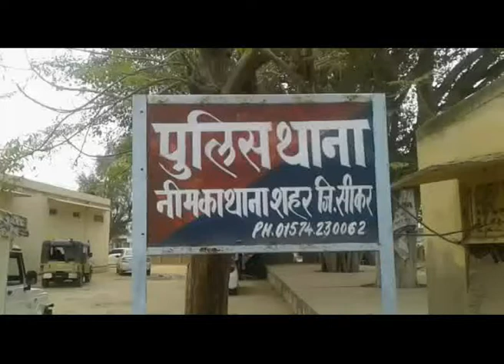सीकर के नीमकाथाना में जीजा ने साली से किया दुष्कर्म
सीकर जिले के नीमकाथाना में रिश्ते में  जीजा लगने वाले एक व्यकित द्वारा अपनी साली को बहला फुसला कर ले जाने और दुष्कर्म करने के मामले में पुलिस ने दुष्कर्म के आरोपी जीजा को गिरफ्तार कर आज कोर्ट में पेश कर दो दिन के रिमांड पर लिया . कोतवाली थाना अधिकारी रणजीत सिंह ने जानकारी देते हुए बताया कि 15 अप्रेल को पीड़िता ने थाने में मामला दर्ज करवाया की 3 मार्च को  उसके रिश्ते में जीजा लगने वाला मावंडा कला का महिपाल कॉलज से उसे बहला फुसलाकर अपनी गाड़ी में बैठाकर जयपुर ले गया जहाँ पर उसने उसके साथ दुष्कर्म .पीड़िता की शिकायत पर नीमकाथाना कोतवाली पुलिस ने मामला दर्ज कर पीड़िता का मेडिकल करवाया और दुष्कर्म के आरोपी जीजा महिपाल गिरफ्तार कर लिया वही पुलिस अब दुष्कर्म के आरोपी से पूछताछ करने में जुटी है .